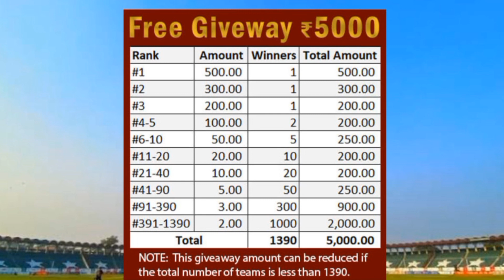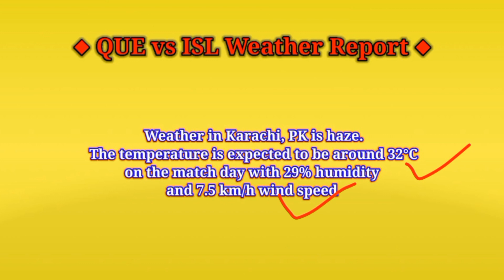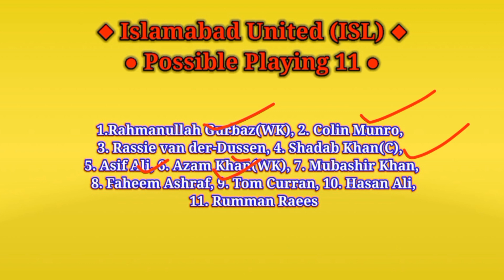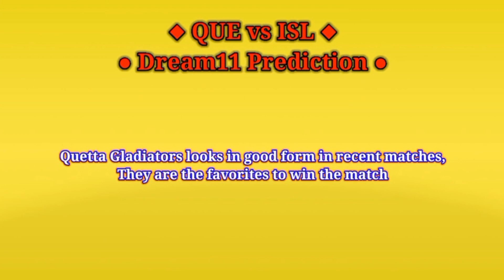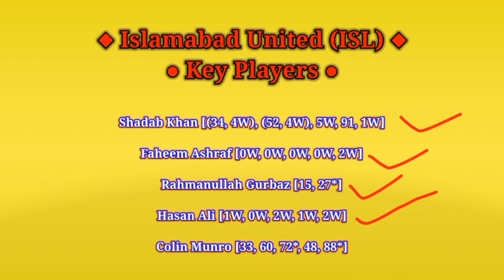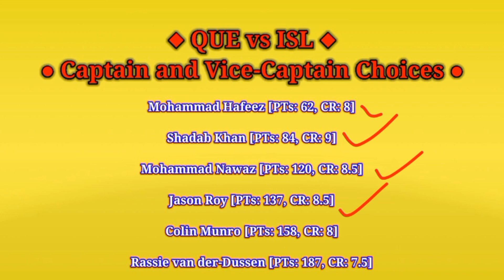QUE vs ISL Dream11 Prediction || Quetta Gladiators vs Islamabad United today's match team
07:30 PM IST
QUE vs ISL D11 Team
ISL vs QUE playing 11 T20
ISL vs QUE playing today
ISL vs QUE T20 today match playing 11
Quetta Gladiators vs Islamabad United Capitals Dream11
QUE vs ISL Dream11 today match
QUE vs ISL Dream11 today team
QUE vs ISL Dream11 today Prediction
Quetta Gladiators vs Islamabad United Dream11
QUE vs ISL Dream11
QUE vs ISL Dream11 team of today match
QUE vs ISL Dream11 team prediction
QUE vs ISL Dream11 team today match